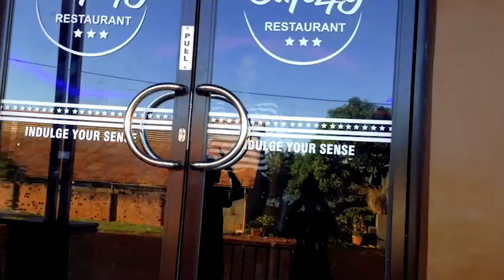Our True Identity + Busowoko Falls Jinja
The Human soul searches for its belonging from all places which are tribe, country, schools, society and more. But all these are secondary, for our True Identity is only defined in Christ through whom we became children of God. Selah as we enjoy the beautiful Busowoko Falls in Jinja.